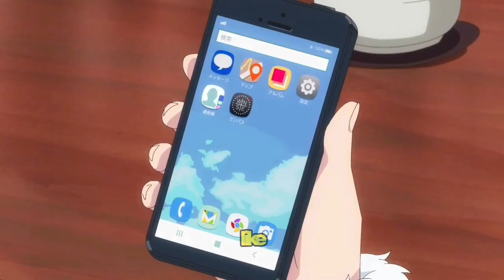Upcoming Anime in April 2023